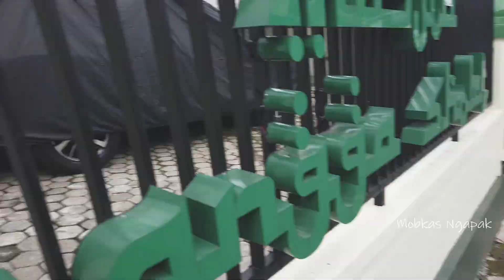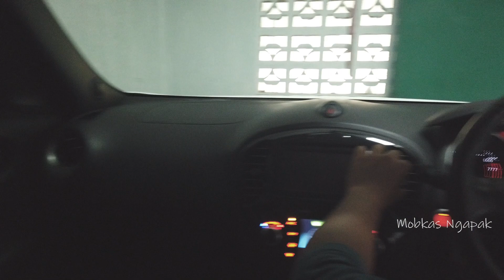THE POWER OF EMAK-EMAK || JUKE JADI JAZZ RS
Dan, jika anda Tertarik dengan penawaran kami atau ingin melakukan pemesanan mobil dengan kami, silakan hubungi no kami di:

(mohon bersabar untuk pembalasan chat via WA dikarenakan banyaknya chat ke WA kami)

oiya, tidak semua stock, kami upload di Youtube. silakan follow  social media kami untuk update stock dan informasi menarik seputar dunia otomotif.

 Semoga Bermanfaat.
salam sukses selalu...
sengyu

Suported By:
Galaxy Mobil Purwokerto